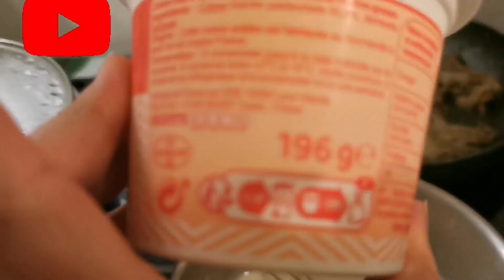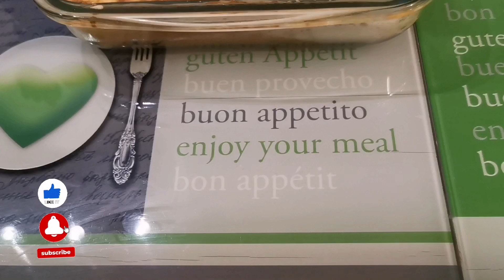gratin aux endives braisées et au jambon halal😋facile et rapide حرتي وما عرفتي اش طيبي للعشاء 😋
# السلام عليكم ورحمة الله وبركاتة اليوم جيتكم بوصفة سهلة
ولذيذه كتوجد بسرعة وبنينة نتمنى تعجبكم ما تبخلوش
عليا بالايك واشتراك إذا اعجبتكم الوصفة فضلا وليس أمرا